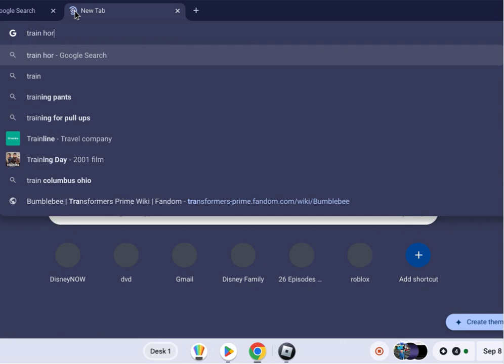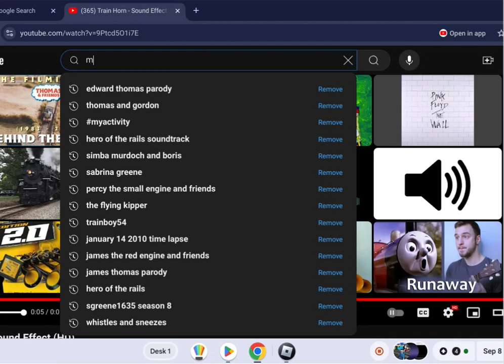The Flying Collision Kipper (Wednesday, July 3, 9731)